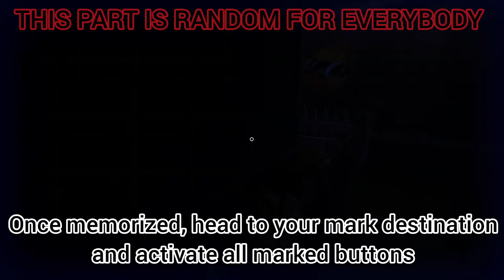NO MOORE Badge Guide | POINT OF NO RETURN. x BEAR* | Roblox [Updated]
-TIME STAMPS-

0:00 Intro
0:36 Daytime
2:55 Afternoon
4:16 Sunset
5:04 Nighttime
7:58 Obby
8:29 Quiz
10:37 Car Ride
11:42 Ending
12:20 Rewards